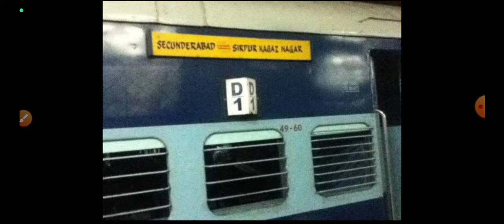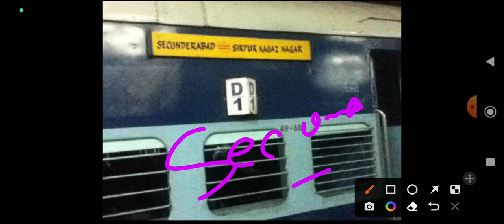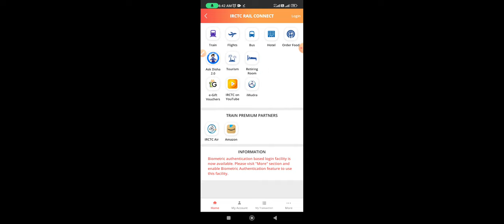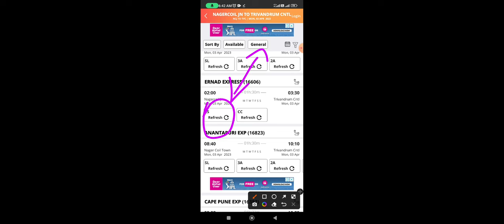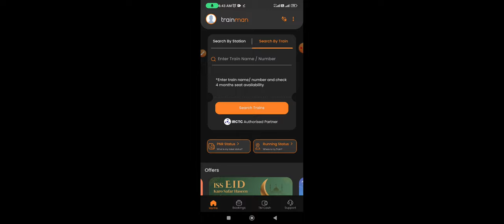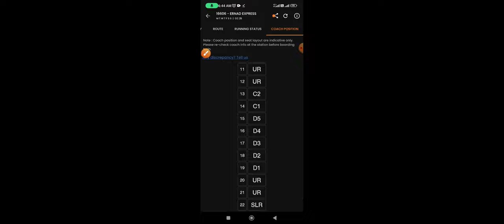TRAIN UNRESERVED COACH VS SECOND SITTING COACH VS GENERAL COACH IN TAMIL|OTB